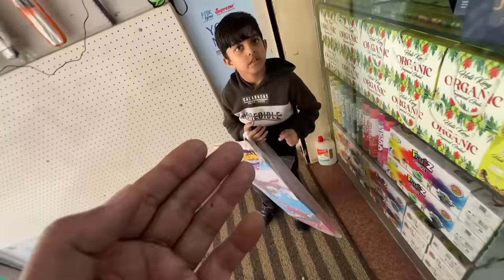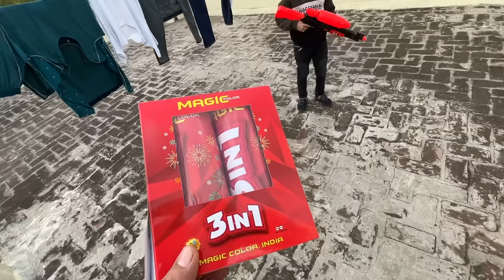Must Pichkari le aaye 😱 | Holi Vlog | Yaatri